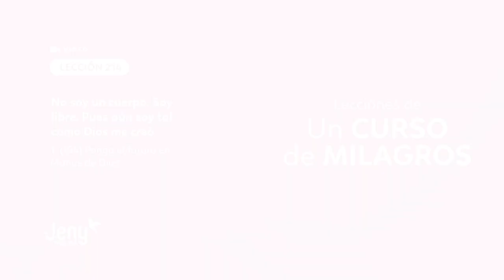Lección 214 UCDM: Repaso de la lección 194